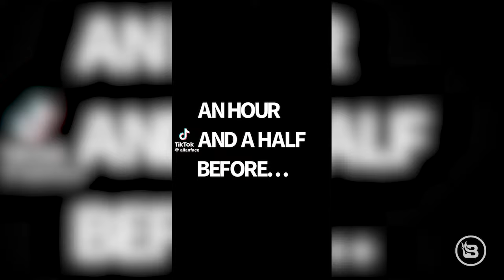Overtime: Breaking Down the Rock Hall Nominees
Pat reacts to the Rock & Roll Hall of Fame nominees. Will the federally mandated "kill switch" be killed? The greatest fireworks show ever?